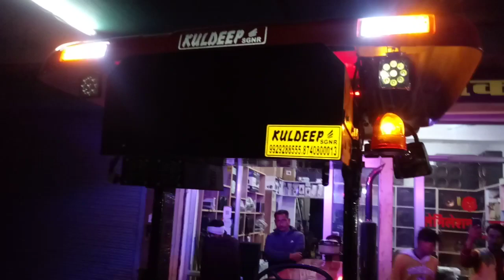Massey Ferguson tractor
Fibre Chhatri fitting